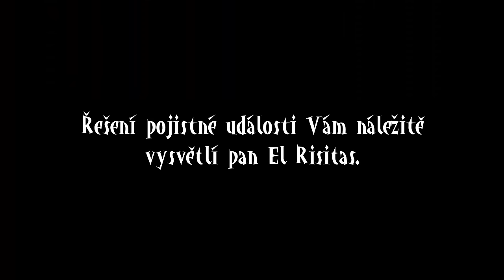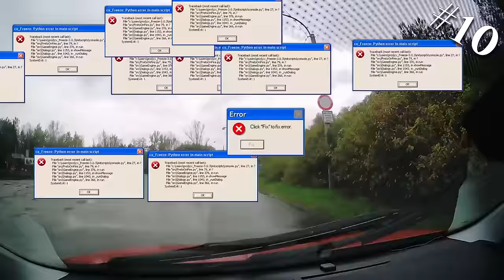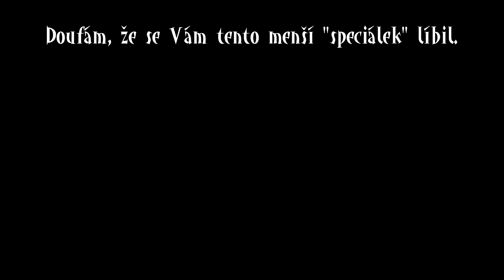Best of Ostravská Práškovací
To nejlepší za dashcamerskou kariéru Ostravské Práškovací.